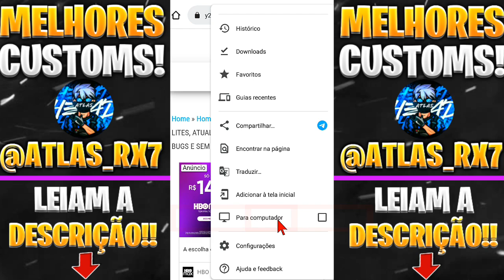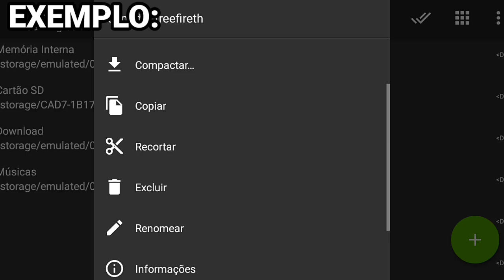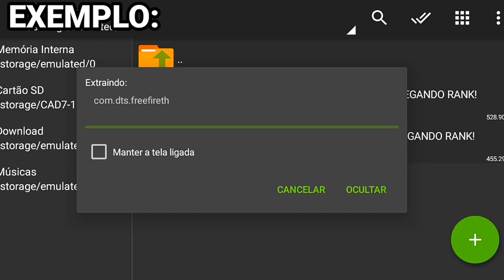CUSTOM COM SKIN E SEM SKIN 120 FPS PARA FREE FIRE NOVA ATUALIZAÇÃO 1.97.12, PARA CELULARES FRACOS!!!